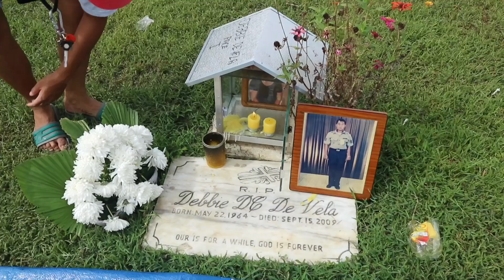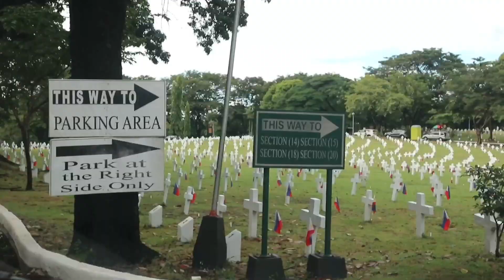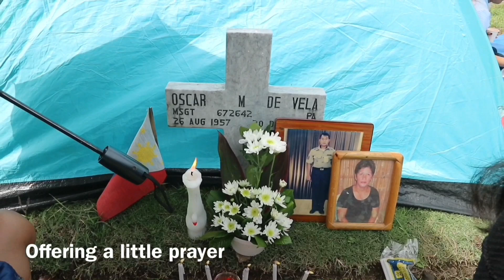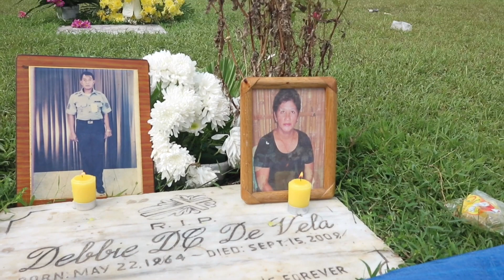Undas 2019 | my family my family omg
RIP mama at papa ,, andami kong pamangkin yijeee